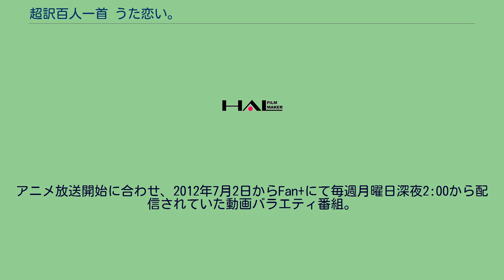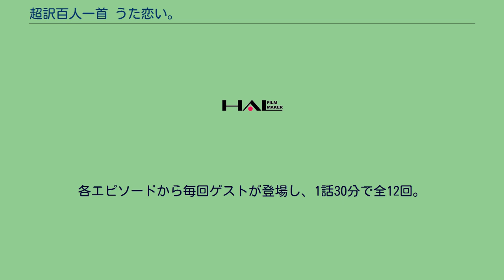超訳百人一首 うた恋い。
』（ちょうやくひゃくにんいっしゅ うたこい。）は、杉田圭による百人一首を題材にした日本の漫画短篇集。
コミックエッセイ。
2010年8月よりメディアファクトリーから描き下ろし単行本の体裁で刊行されている。
百人一首の主に恋愛歌を題材にしたコメディ・タッチのストーリー短編漫画集。
平安時代の歌の世界を、流行語や外来語を交えた可笑しみのある現代訳で、詠み人を主人公に想いや交流を描いている。
百人一首に思い入れのある編集担当者が「百人一首をもっと身近に気軽に触れて欲しい」との意図から企画したが、当初は没となり、発行にこぎ着けた初刷は8千部に過ぎなかった。
しかし、作者の杉田圭は、当作品が漫画デビュー作ではあるものの、ニコニコ動画にて歴史題材のフィクション作品の手描き二次創作投稿動画で550万再生の人気を博しており、口コミを中心に売上を伸ばし、また発売当初は多くはコミックエッセイとして扱っていた書店での販売が、漫画や学習参考書のコーナーに置かれるようになったことも部数を伸ばすことに繋がり、発売4か月で7刷10万部に達し、シリーズ化されることになった。
2011年4月に2巻目が発行される頃には、ドラマCDや菓子などの関連商品も展開され、2011年7月で、シリーズ累計21万部のヒットとなる。
さらに2012年4月の3巻発行に合わせ、2012年7月から9月までテレビアニメが放送された。
内容は、選択した和歌（うた）の詠み人を主人公に置いた「和歌物語」と、その後のときどきに4コマ漫画の「ショートショート」、さらに当時の風俗・慣習や人物像を選者である藤原定家が解説するという体裁の「ていかメモ」で構成されている。
巻末には全百人一首の一覧があるが、超訳付きは1巻のみである。
ちはやぶる 神代も聞かず 龍田川 からくれなゐに 水くくるとは — 『百人一首』第17番在原朝臣業平 筑波嶺の みねより落つる みなの川 恋ぞつもりて ふちとなりぬる — 『百人一首』第13番陽成院 君がため をしからざりし 命さへ ながくもがなと 思ひけるかな — 『百人一首』第50番藤原義孝 めぐりあひて 見しやそれとも わかぬ間に 雲がくれにし 夜半の月かな — 『百人一首』第57番紫式部
今はただ 思ひたえなむ とばかりを 人づてならで いふよしもがな — 『百人一首』第63番左京大夫道雅 玊のをよ たえなばたえね ながらへば 忍ることの よわりもぞする — 『百人一首』第89番式子内親王 来ぬ人を まつほの浦の 夕なぎに 焼くやもしほの 身もこがれつつ — 『百人一首』第97番権中納言定家 六歌仙の時代を取り上げた巻。
ただし大友黒主は「ショートショート」のみ。
ふくからに 秋の草木の しをるれば むべ山風を あらしといふらむ — 『百人一首』第22番文屋康秀 あまつ風 雲のかよひ路 ふきとぢよ をとめの姿 しばしとどめむ — 『百人一首』第12番僧正遍昭 立ち別れ いなばの山の みねにおふる まつとし聞かば 今帰り来む — 『百人一首』第16番中納言行平 花の色は 移りにけりな いたづらに わが身世にふる ながめせし間に — 『百人一首』第9番小野小町 わがいほは 都のたつみ しかぞ住む 世をうぢ山と 人はいふなり — 『百人一首』第8番喜撰法師 『うた恋。
』の公式同人誌。
登場人物は初巻と2巻の人物達で、4コマ構成のギャグ漫画集になっている。
『月刊コミックジーン』にて、2012年5月号より同題の作品が掲載されている。
清少納言に焦点をあて、縁ある歌人達の過去や交流や想いを描く。
ちぎりきな かたみにそでを しぼりつつ 末の松山 波こさじとは — 『百人一首』第42番清原元輔 忘れじの 行く末までは かたければ けふを限りの 命ともがな — 『百人一首』第54番儀同三司母 かくとだに えやはいぶきの さしも草 さしもしらじな 燃ゆる思ひを — 『百人一首』第51番藤原実方
夜をこめて 鳥のそら音は はかるとも よに逢坂の 関はゆるさじ — 『百人一首』第62番清少納言 滝の音は たえて久しく なりぬれど 名こそ流れて なほ聞こえけれ — 『百人一首』第55番大納言公任 公式同人誌の『うた変』の再録に、描き下ろしや加筆を加えた原...